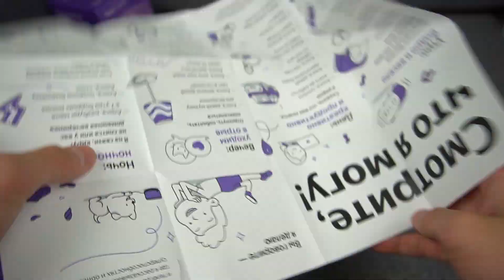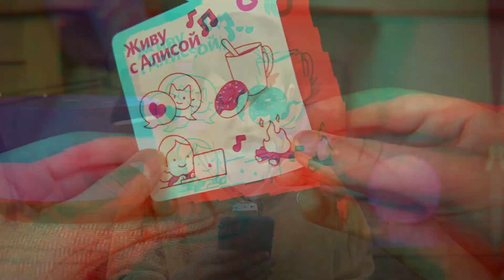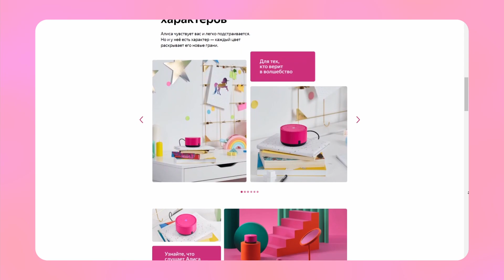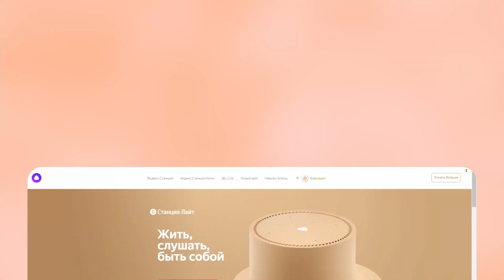Яндекс.Станция Лайт - самая ПОСРЕДСТВЕННАЯ умная колонка?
Привет!
Яндекс Станция Лайт. Плоха она, или хороша? Стоит ли своих денег? А какой у неё звук? На эти и другие вопросы мы ответим в этом видео.
(Спойлер: она даже умудрилась сделать мою жизнь проще!)

А также не забывайте задавать свои вопросы и дискутировать в комментариях! Мы обязательно ответим на всё и присоединимся к обсуждению)